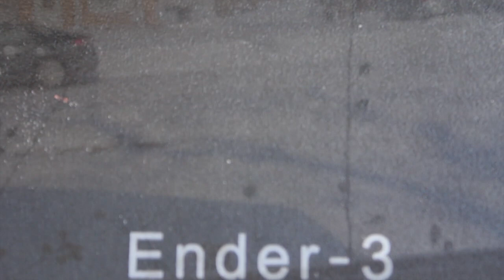Ender3 - Petsfang bullseye upgrade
Ender 3 bullseye install

edit: Sorry about the music choice, I have been getting negative feedback about it.  I was sick and coughing so I thought this sounded better. I apologize.